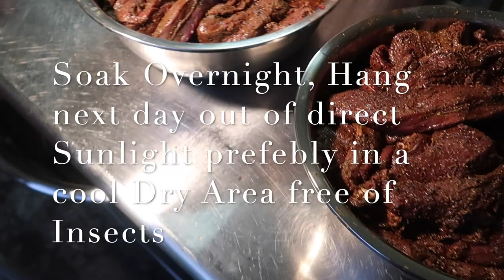How to make 5 Star Biltong - an easy tutorial to make any Organic Biltong the way we do...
How to make 100% natural organic GMO free Biltong (Jerky - although Jerky Tastes Nothing like Biltong) - This will work on just about any red meat - I know there are people who make it out of poultry etc - but there is a health hazard that comes with that so keep it to red meat please.

(I must humbly Apologise for the spelling in the vid - it was late at night and I missed that Recipe and Description are both wrongly spelt)

You may have to excuse our kids in the background but we are a family operation and we like to have them all involved - Some of the South Africans will laugh at what Tyler has to say but as you know kids can always pick the most opportune moments to say things.

We are fortunate to live in a country where ready made Biltong spice is readily available but for those of you living out of Africa here is a really easy recipe to follow.

Just remember you will need to hang the biltong away from insects (Especially flies) in a cool dry place - often just placing a fan on the biltong whilst is drying can really go a long way.

The hardest part of the process is the actual working of the carcass and then the hanging -then of course there is the waiting for it to cure too..

Biltong should be air cured till is is nice and dry on the outside and still has a moist soft centre. Please drop me a comment if you would like more info or some help with the process I will do what I can to assist.

Ingredients:
– 2 lbs good beef cut (or venison if you have available)
– Brown vinegar
– Worcestershire Sauce (optional)
– 2 tablespoons coarse sea salt (more or less to personal taste)
– 2 tablespoon black pepper (more or less to personal taste)
– 4 tablespoons of ground coriander powder
– 1/4 cup of whole coriander seeds (these will be roasted in a pan then crushed and applied just before drying)
– 2 tablespoons of raw brown sugar (optional)
– other optional ingredients: paprika, cayenne pepper (for spicier biltong – not much needed..), crushed dry garlic, any other herbs and spices that you want to experiment with.

Here are some excellent link for biltong making

The African Allure Hunting Safaris
Ryan Clark